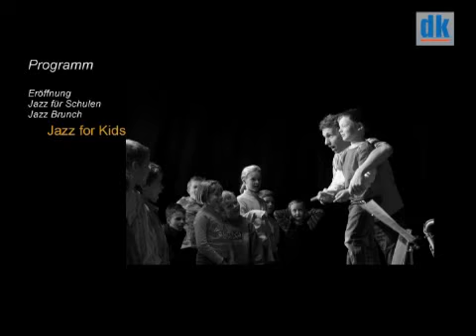Presserunde 26. Ingolstädter Jazztage 2009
Die 26. Ingolstädter Jazztage gingen vom 18. Oktober bis 8. November  2009 über die Bühne. Mitte September desselben Jahres wurden die Künstler bekannt gegeben. Zum Interview standen u.a. Jazztage-Organisator Jan Rottau und Ingolstadts Kulturreferent Gabriel Engert zur Verfügung.